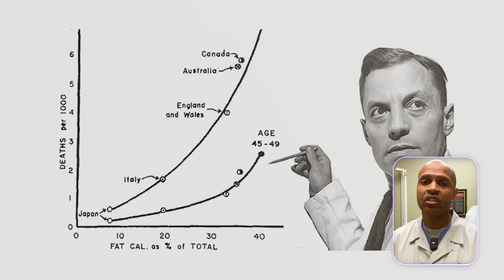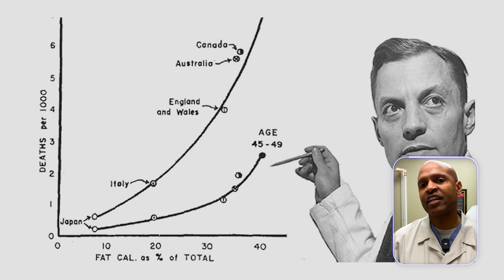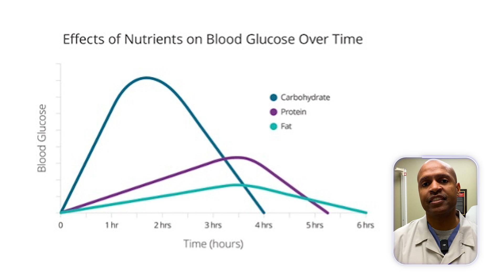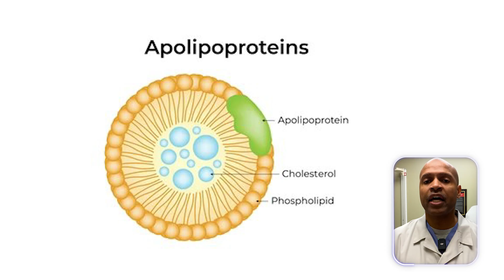Why Eating Fat is the Secret to Weight Loss (Doctors Won’t Tell You)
Detailed Video Description:

In this powerful and eye-opening video, I break down the myths about dietary fat and show you why eating fat can actually help you lose weight and improve your overall health. As a doctor, I’ve seen firsthand the confusion surrounding fat and its role in our diet. For decades, we were told to avoid fat like the plague, but new science proves that fat is one of the most misunderstood—and essential—nutrients for metabolic health.

I’ll explain the biochemistry behind how fat helps your body burn fat, stabilize energy, and reduce inflammation. We’ll debunk the outdated myths that made fat the villain, uncover why most doctors still fear fat, and explore the measurable metabolic benefits of eating fat—including improved triglycerides, HDL cholesterol, and LDL particle size.

You’ll learn why fat doesn’t spike blood sugar levels like carbs and proteins do, and how the American Diabetes Society—a groundbreaking organization focusing on nutrition as the key to metabolic health—is leading the charge in changing this narrative.

It’s time for a metabolic revolution, and YOU can be a part of it. Watch now to discover why eating fat might be the best thing you can do for your health and weight loss goals.

 • Support the American Diabetes Society: AmericanDiabetesSociety.org

Video Timeline:

0:00-0:30 – Dramatic Teaser: “If I told you eating fat could help you lose weight, would you believe me?” (Grabs attention with high-energy visuals and a compelling hook.)

0:30-2:30 – Why We Fear Fat: The history of fat-phobia, bad science, and why these myths persist in the medical community.

2:30-4:00 – The Biochemistry of Fat: How fat affects blood sugar, insulin, and ketone production, and why it’s the key to burning body fat.

4:00-5:30 – Metabolic Benefits of Fat: Breaking down the evidence: triglycerides, HDL, LDL particle size, and inflammation.

5:30-6:30 – Fat vs. Carbs vs. Protein: A side-by-side comparison showing how fat impacts your body differently, with dramatic visuals.

6:30-8:00 – The American Diabetes Society’s Mission: Highlighting this new organization’s focus on nutrition and why their message is vital.

8:00-9:30 – Debunking the Biggest Myths: Addressing common fears about fat, including the myth that fat makes you fat.

9:30-10:00 – Call to Action: Join the metabolic revolution, support these organizations, and share this life-changing message.